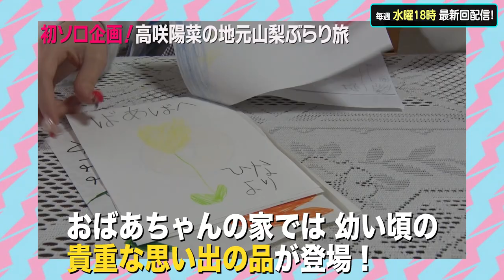でんぱの神神「ひなの幼少期の秘蔵写真を初公開＆でんぱ組.inc加入㊙️話も！」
高咲陽菜初ソロ企画！地元山梨をぶらり旅
おばあちゃん宅を初披露！
ひなの幼少期の秘蔵写真を初公開＆でんぱ組.inc加入㊙️話も！

≪新規登録≫をクリック！

月額990円（税込）でテレ朝動画の厳選した番組4000本以上が見放題！

‹主な番組›
▼ももクロの冠番組 『ももクロChan』・『Musee du ももクロ』
▼でんぱ組.inc「でんぱの神神」
▼Task have Fun「Task have Fun Diary」
▼怪談番組「あなたのまだまだ知らない世界」